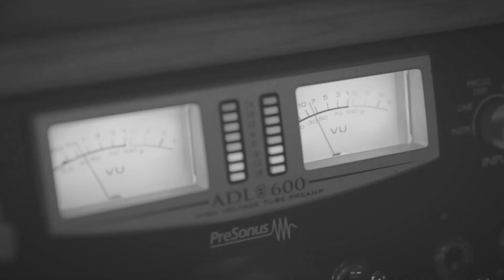Burning Circle - March of the Righteous [Official Lyric Video]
Lyrics: Aleksandar Stojkovic
Arr: Burning Circle
Video: Nenad Veljovic
Aleksandar Stojkovic - vocals
Predrag Pavlovic - keyboards & backing vocals
Nenad Veljovic - guitars & backing vocals
Marko Veljkovic - guitars
Radomir Nikolic - bass
Nikola Jurisic - drums
Recorded March/April 2015 in Studio Revolver, Novi Sad, by Dragan Panjak
Mixed and Mastered May 2015 by Ivan Ilic